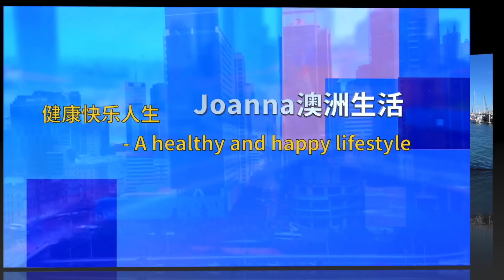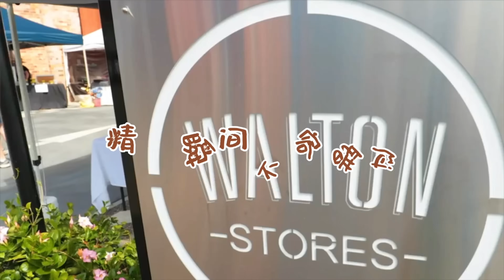(391)【腿部運動】人老腿先老，簡單幾個动作，每天只要3分鐘，腿部經絡全部通了；Joanna澳洲生活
人老腿先老，簡單幾個动作，每天只要3分鐘，腿部經絡全部通了；

免責聲明：這些視頻僅供參考。我在本頻道上通過這些視頻提供的所有信息都不應被視為美容、飲食和保健專業人士建議的處方的替代品。如果您需解决具體問題（尤其法律、醫學等領域），建議您詳細諮詢相關領域專業人士。觀看者使用這些信息的風險自負。該頻道對任何傷害不承擔任何責任。